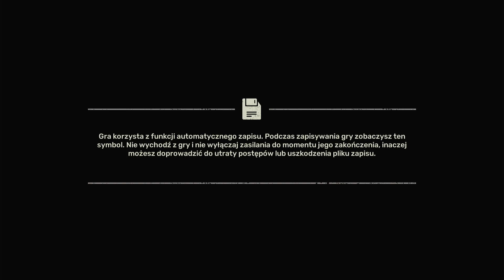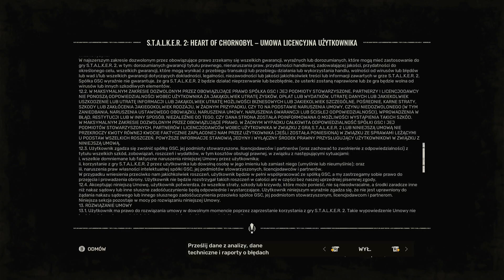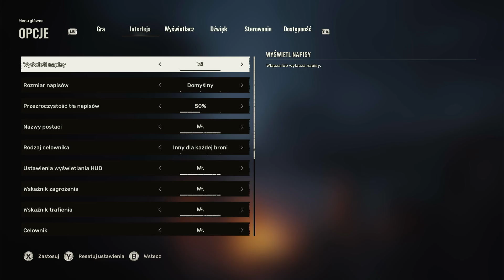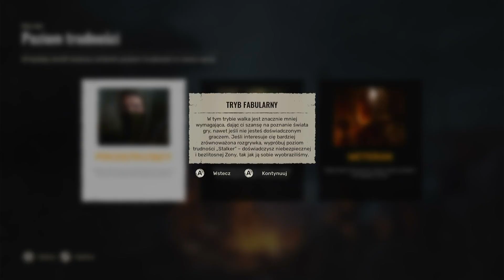Zona Nigdy Nie Śpi #1 || Stalker 2: Serce Czarnobyla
Cześć, widzowie! Jeśli podobały się Wam moje filmy, dajcie znać w komentarzach! Wasze opinie są dla mnie bardzo ważne. Dziękuję za wsparcie!

Czerwony Las, położony w pobliżu elektrowni jądrowej w Czarnobylu, jest jednym z najbardziej radioaktywnych miejsc na świecie. Swoją nazwę zawdzięcza temu, że po wybuchu reaktora w 1986 roku drzewa w okolicy zabarwiły się na rdzawoczerwony kolor z powodu intensywnej ekspozycji na promieniowanie.

Mimo skażenia obszar ten stał się niespodziewanym rezerwatem przyrody. W ciągu ostatnich dekad natura odbiła się tu z zaskakującą siłą – wróciły wilki, rysie, dziki, a nawet niedźwiedzie, co pokazuje zdolność ekosystemu do adaptacji nawet w ekstremalnych warunkach. Jednak badania wykazują, że niektóre gatunki zwierząt i roślin wykazują zmiany genetyczne związane z promieniowaniem.